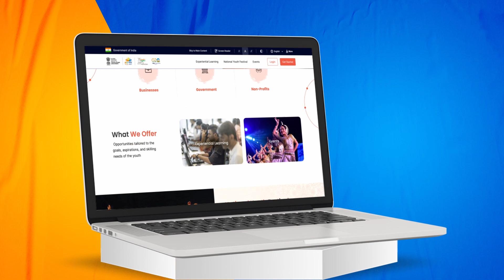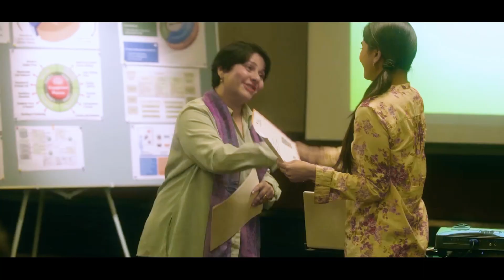A Technological Revolution for India's Youth: MY Bharat | MYAS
Prime Minister Narendra Modi has introduced a game-changing initiative to empower the youth of India. The Mera Yuva Bharat (MY Bharat) program, an autonomous body, is set to transform the lives of young individuals aged 15-29, aligning with the National Youth Policy's definition of 'Youth.'

In this video, we explore the MY Bharat initiative and its technological mechanisms designed to uplift and support the country's youth. Discover how this initiative is poised to make a positive impact on the lives of countless young Indians, providing them with the tools and opportunities they need to succeed in an increasingly digital world.